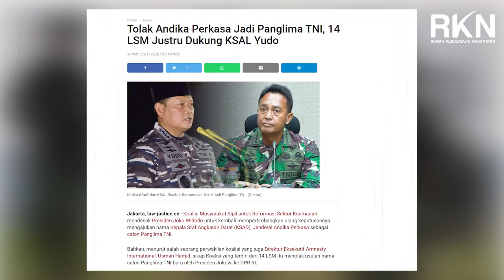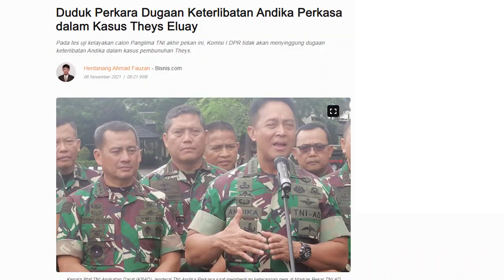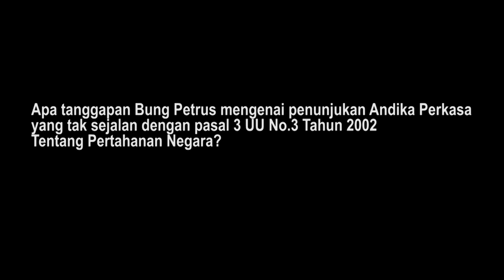KEMATIAN THEYS ELUAY DIEXPLOITASI 14 LSM UNTUK GAGALKAN ANDIKA PERKASA JADI PANGLIMA TNI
"Ada apa sebenarnya dengan LSM di negara kita ini, apakah bersuara ketika ada yang diinginkan?
Saksikan pembahasan lengkap bersama Petrus Selestinus mengenai LSM yang tidak setuju karena Jend. Andika Perkasa menjadi Panglima TNI"

Narasumber     : Petrus Selestinus
Tema                 : LSM dan Andika Perkasa